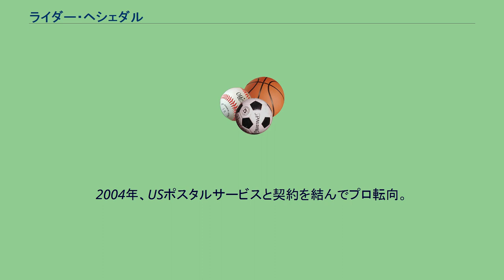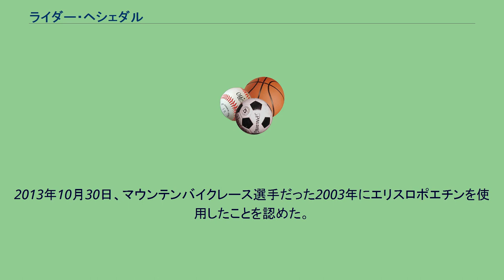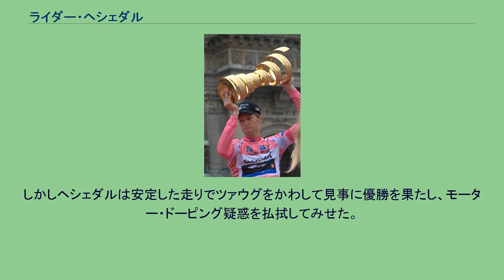ライダー・ヘシェダル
ジロ・デ・イタリア総合優勝者
ライダー・ヘシェダル(Ryder Hesjedal、1980年12月9日 - ）は、カナダ、ビクトリア出身の自転車競技選手。
「ヘシェダール」「ヘジダル」などとも表記される。
曽祖父母がノルウェーからの移民という、ノルウェー系カナダ人。
マウンテンバイクレースからレースキャリアをスタートさせた。
2004年、USポスタルサービスと契約を結んでプロ転向。
本格的にロードレースへのキャリアをスタートさせた。
2008年、ガーミン・チポートレ（現在の キャノンデール・プロサイクリング・チーム）に移籍。
2010年、自国・カナダで行われた第1回のグランプリ・シクリスト・ド・モンレアルでは初代優勝者の座を狙い果敢なレースを行ったが3位。
だが、ベストカナディアン賞と敢闘賞を獲得した。
同じく、カナダで行われた第1回グランプリ・シクリスト・ド・ケベックは4位。
2013年10月30日、マウンテンバイクレース選手だった2003年にエリスロポエチンを使用したことを認めた。
2016年シーズン限りでの現役引退を発表。
総合首位(第7〜第9、第14、最終) ポイント賞部門 第3位 第4ステージのチームタイムトライアルで区間優勝に貢献し、総合4位に浮上。
第7ステージでは区間5位に入り、同ステージ終了後、マリア・ローザに袖を通した。
第10ステージで区間優勝のホアキン・ロドリゲスに総合首位の座を明け渡したが、以後ロドリゲスとマリア・ローザ争いを演じた。
大会初めての山岳区間となった第14ステージで、ロドリゲスに26秒の差をつけ総合首位を奪回したものの、翌第15ステージでは逆にロドリゲスについていけず、わずか1日で総合首位の座を開け渡した。
その後、第19ステージ終了後に17秒差まで縮めたが、翌20ステージでは終盤になってロドリゲスに引き離され、この時点での総合タイム差は31秒だった。
しかし、最終第21ステージの個人タイムトライアルでは、34分15秒で走破し、区間6位の好成績でフィニッシュ。
対するロドリゲスは35分02秒の区間26位に終わったため、総合16秒の差をつけ、カナダ国籍者として初めてグランツールで総合優勝を果たした。
第7ステージ 2位 2014年は不運な事が続き目立った戦績がなく、既に今大会でも総合争いから脱落していた。
逃げ集団に入ったヘシェダルは最終局面でデマルキとの2人の勝負になりステージ優勝はほぼ確実視されていた。
しかし、ヘシェダルはゴール直前のカーブで落車、彼のサーヴェロ・Rcaはテレビ局のバイクにひかれて復帰不能となってしまった。
デマルキは徐行してしばらく待っていたが、ヘシェダルが復帰不能と判断してレースに戻り、このステージを優勝した。
ヘシェダルはその後チームカーからの代車に乗り換えて2位に入ったが、この時のRcaの動きの怪しさからモーター・ドーピング (バイクにモーターを取り付ける事) 疑惑が浮上した。
第14ステージ 優勝 モーター・ドーピング疑惑が盛んに報じられていたヘシェダルは、この日も逃げ集団に入って積極的に集団を牽いていたため体力を相当消耗していると思われた。
比較的大人数の逃げ集団は、最大勾配28%にもなるゴール前の山岳地帯に入ると分裂した。
ここでアタックをかけたヘシェダルに対して、それまであまり逃げ集団を牽かなかったオリヴァー・ツァウグが反応、カウンターアタックをして独走し、一時ヘシェダルとの差を10秒まで広げた。
しかしヘシェダルは安定した走りでツァウグをかわして見事に優勝を果たし、モーター・ドーピング疑惑を払拭してみせた。
グランツールでは2度目のステージ優勝である。